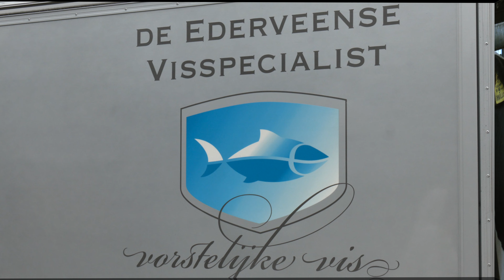Weddingclip Kees & Claudia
De huwelijksdag van Kees & Claudia mochten we vastleggen met onze camera's samen met fotograaf Jan vd Maat. Zoals vaak monteerden we ook hier alvast een korte impressie van deze dag tijdens het diner.